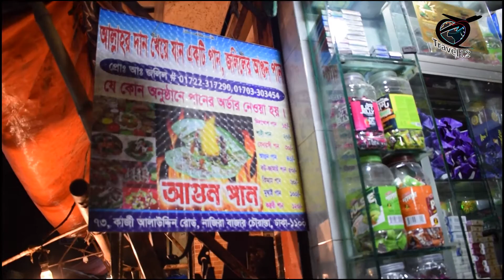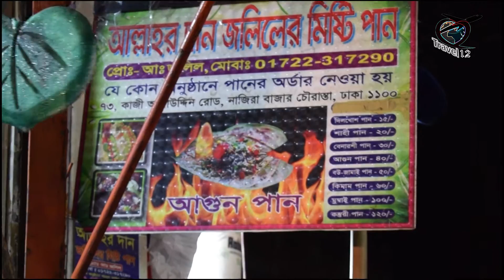পুরান ঢাকার আগুন পান | Dhaka Street Food | EATING FIRE PAN | Bangladeshi Food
পুরানঢাকার আগুন পান খাওয়ার অভিজ্ঞতা
EATING FIRE PAN In PURAN DHAKA

আগুন পান মূলত এক প্রকারের মিষ্টি পান। শুধুমাত্র এর বিশেষত্ব হলো এটা মুখে দেয়ার আগে পানের মসলায় আগুন ধরিয়ে দেয়া হয়।
আমরা এই পান খেতে পুরান ঢাকার নাজিরা বাজারে গিয়েছিলাম। পুরান ঢাকার নাজিরা বাজার ভোজন রশিকদের জন্য খুবই পরিচিত এলাকা। এখানে নানান প্রকারের খাবার পাওয়া যায়। যেমন তেহেরি, খিচুড়ি, বিরানি, কাবাব এই ধরণের নানান খাবার।
আমাদের অই দিনের ভ্রমণটা ছিলো পায়ে হেঁটে। খুবই মজা করেছিলাম সেদিন।